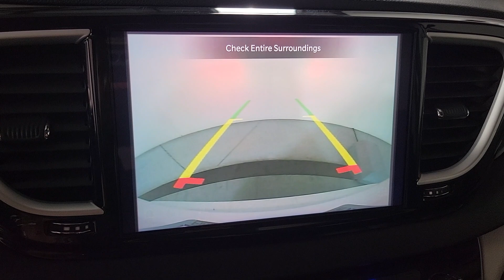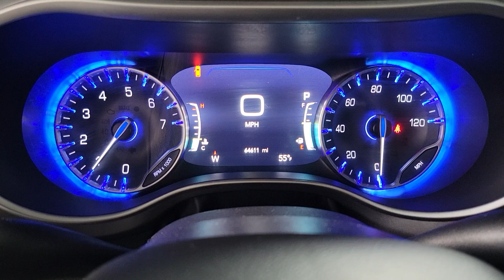2022 Chrysler Pacifica Prescott, Flagstaff, Phoenix, Bullhead City, Havasu, AZ PT8104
Bright White Clearcoat Used 2022 Chrysler Pacifica Touring L available in Prescott, Arizona at Findlay Toyota Prescott. Servicing the Flagstaff, Phoenix, Bullhead City, Havasu, AZ area.

Bluetooth Backup Camera Alloy Wheels Power Seats Heated Seats/Heat Package Remote Start Memory Package Leather Seats Bucket Seats Power Liftgate Pacifica Touring L 4D Passenger Van 3.6L V6 24V VVT 9-Speed 948TE Automatic FWD Bright White Clearcoat Black/Alloy/Black w/Perforated Leather Trim Bucket Seats Quick Order Package 27L.brbrWelcome to Findlay Toyota in Prescott. All of our cars are hand picked and inspected for your piece of mind. This Chrysler is equipped with the following options:brbrCARFAX One-Owner. Clean CARFAX.brbrbr19/28 City/Highway MPG FWD 9-Speed 948TE Automatic